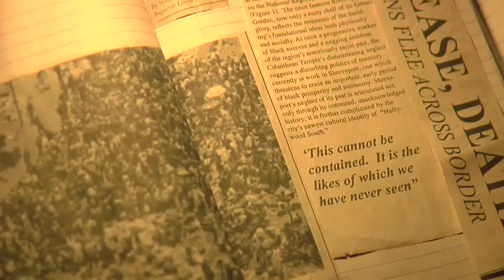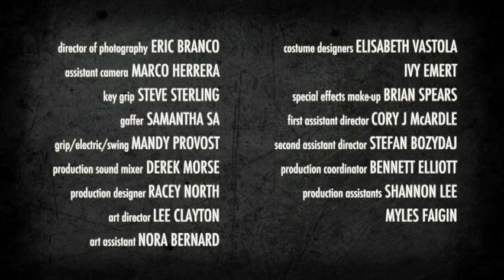"Stake Land - Martin"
Webisode prequel to the feature film "Stake Land"
Martin's story, before Martin met Mister.
Director: Glenn McQuaid, Starring Connor Paolo, Traci Hovel